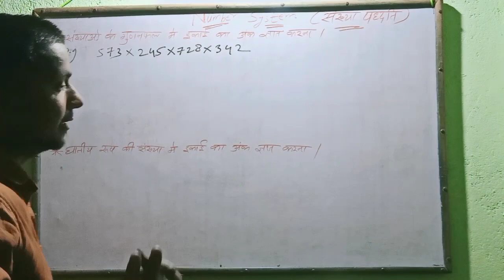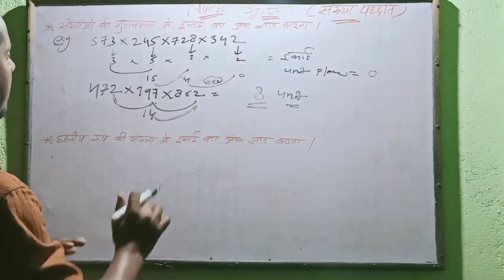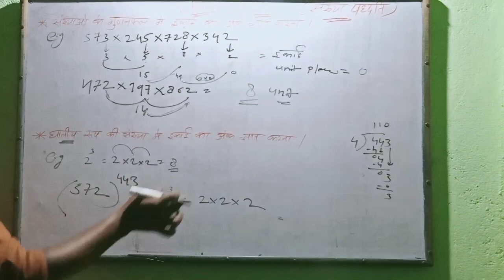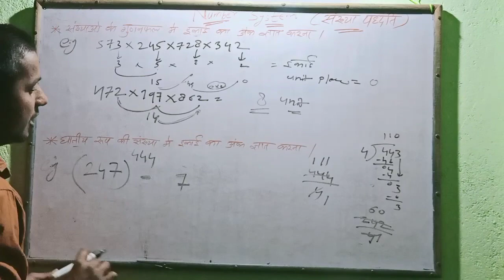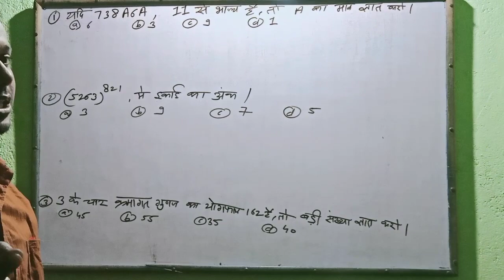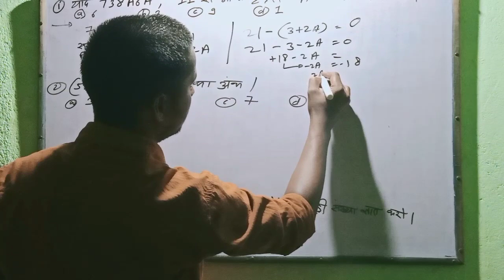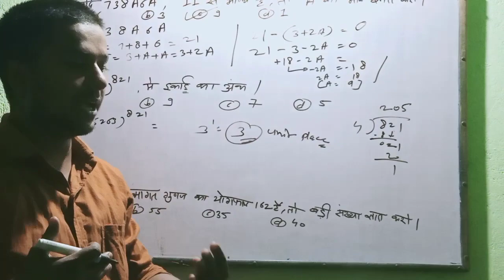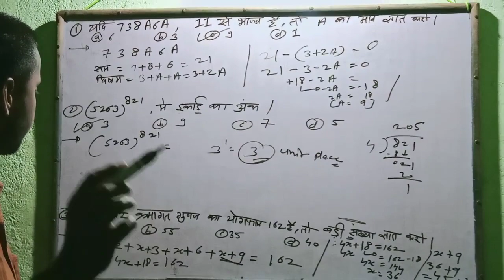Number System (संख्या पध्दति) || Part-2 || जबरदस्त हल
Number System (संख्या पध्दति)
# part -2
@Ranvir Varma
goverment Exam
pragati classes
easy method
number system
@khan sir